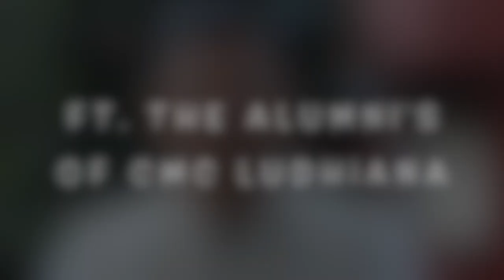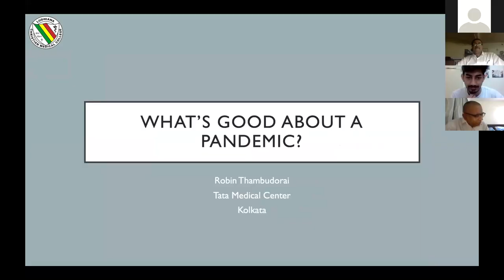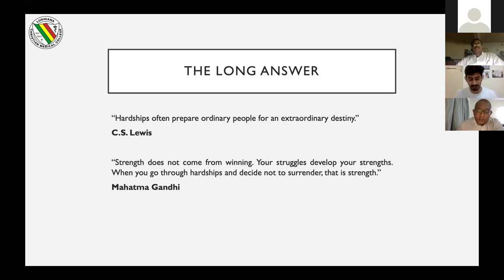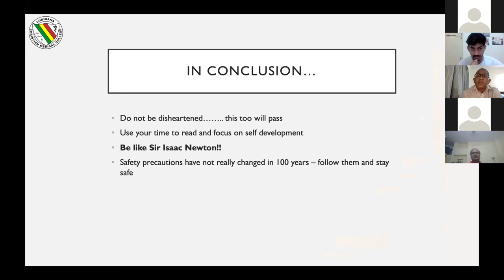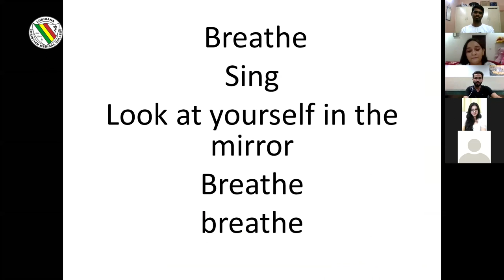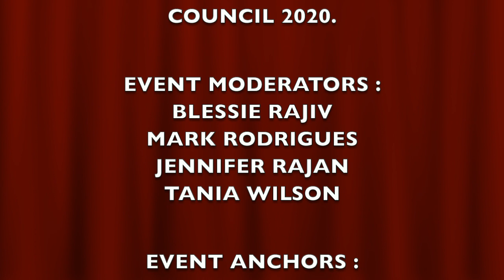CHRISTIAN MEDICAL COLLEGE, LUDHIANA II REVIVE 2020 HIGHLIGHTS II QUARANTINE EDITION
We the students of CMC Ludhiana, got Tired and bored with the ongoing quarantine lifestyle so we decided to REVIVE ourselves with this FUN & INTERACTIVE SESSION.

Here are some highlights of the session for you to cherish.  😃😁

CHIEF PATRONS:
Dr. WILLIAM BHATTI.
Dr. JEYARAJ PANDIAN.
Dr. ABHILASHA WILLIAMS.

VIDEO PRODUCTION:
ADARSH SAMUEL.

VIDEO CONCEPT & EDITING:
ASHWIN MARSHALL.

ORGANIZED BY:
STUDENT COUNCIL 2020.

EVENT MODERATORS:
BLESSIE RAJIV
MARK RODRIGUES
JENNIFER RAJAN
TANIA WILSON

EVENT ANCHORS:
ANMOL DAS
SUSAN JOHN
RHYTHM SINGH

SPEAKERS:
Dr. PHILIP ALEXANDER.
Dr. ROBIN THAMBUDORAI.
Dr. KARAN PRAMOD.
Dr. RAJ PRATIK.
Dr. JURGEN GEORGE JACOB.

In the video:
0:28    Dr. William Bhatti
0:53    Dr. Jeyaraj Pandian
1:31    Ashwin Marshall
1:39    Dr. Abhilasha Williams
2:06    Dr. Philip Alexander
4:21    Rhythm Singh
4:52    Dr. Robin Thambudorai
6:44    Dr. Karan Pramod
9:44    Anmol Das
10:24  Dr. Raj Pratik
12:01  Dr. Jurgen Jacob
13:25  Susan John

We do not claim any ownership or rights to the songs/music used in the following video.